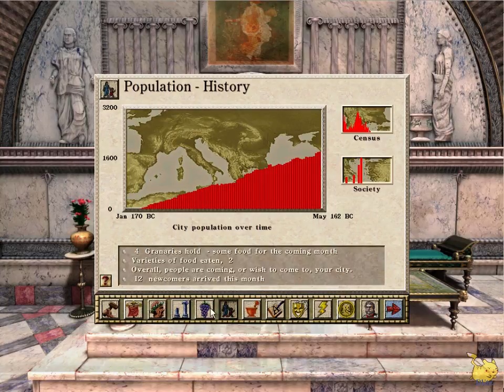Let's Play -- Caesar III, Ep18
You need people to get food, you need food to get people.  How do we ever do both?

(Lugdunum part 4 of ?)